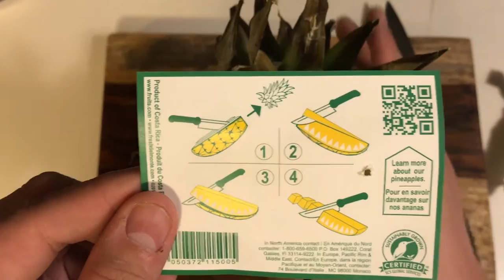The History of Pineapples (and Tajin)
Josh is at Mardi Gras and I've got the channel tonight... what kind of nonsense can I get into?!